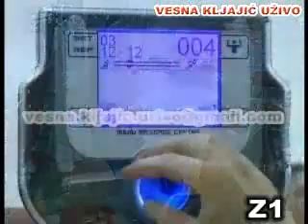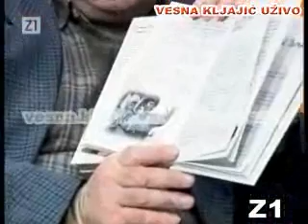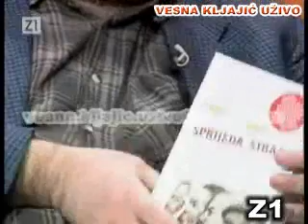Vesna Kljajić uživo emisija 17 gost Predrag Raos književnik Branitelji sa Banovine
U početku emisije vidjet će te Božićni domijenak Branitelja sa Banovine.

Predrag Raos književnik
Tema: Jeli hrvatska književna riječ u stvaralačkoj krizi?
          Zaslužuje li Nives Celzijus književnu nagradu "Kiklop"?
          Dali se u hrvatsku književnost uvukla protekcija i nepotizam?

Anketno pitanje: Jeste li pročitali roman "Gola istina" od Nives Celzijus